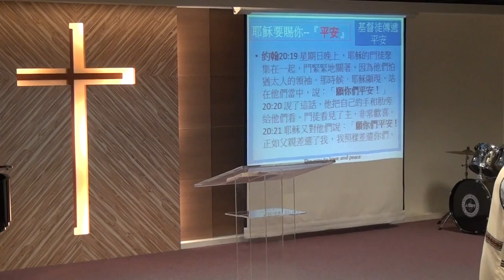20160904華語禮拜 講道 享受平安的七月天